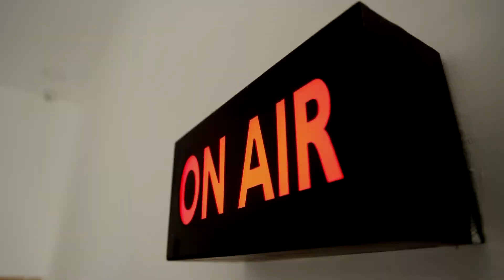BREAKING || ஜெ. மரணம் - அப்பல்லோ சூழ்ச்சி அம்பலம்.!